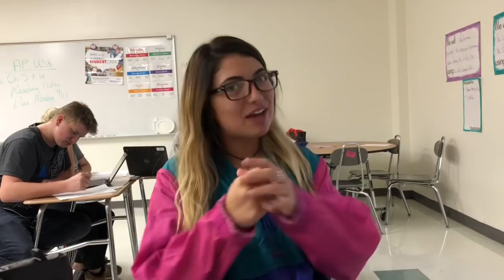Day in my life +school vlog, workouts:)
ugh. i put a long time of editing into this vid.. hope ya like :)